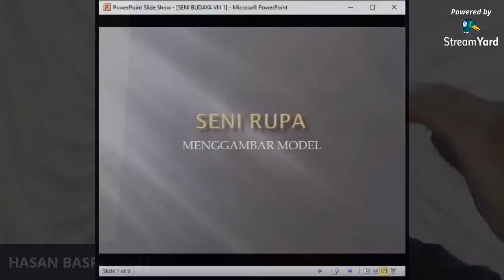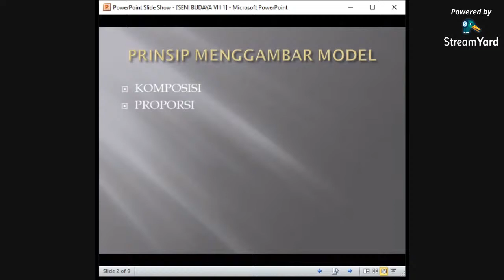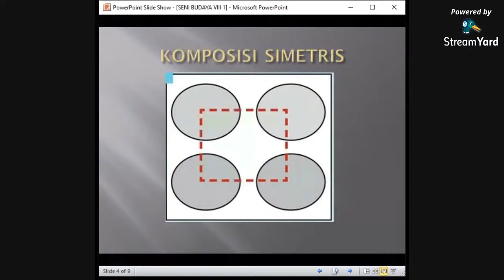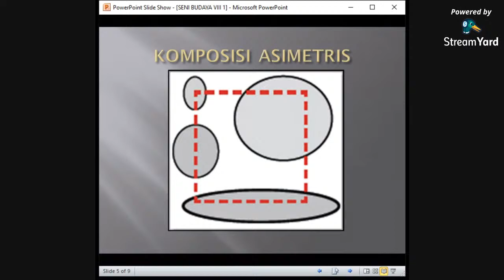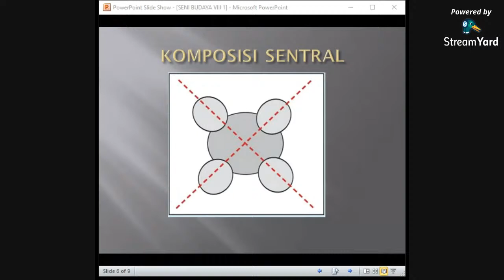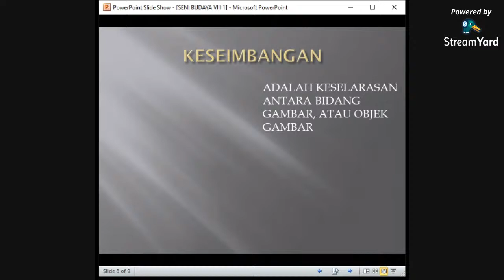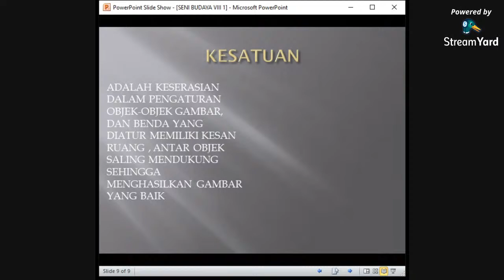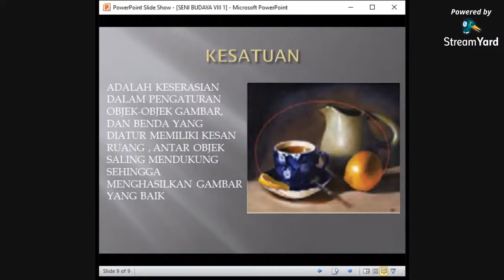Seni Budaya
Seni RUPA